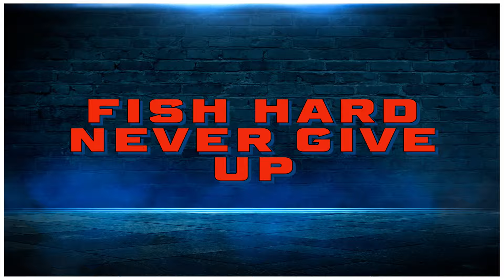Shore Jigging: How to take advantage of a calm sea to get FISH! Full Explanation!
In general, a calm sea is very bad for shore jigging! But not always! In this video we are going to see the parameters that totally change this.

📝 This video tip: When baitfish are, predators follow, and this is a basic law in fishing!